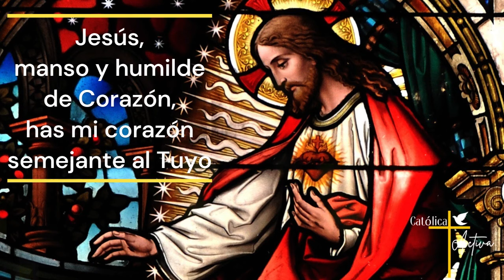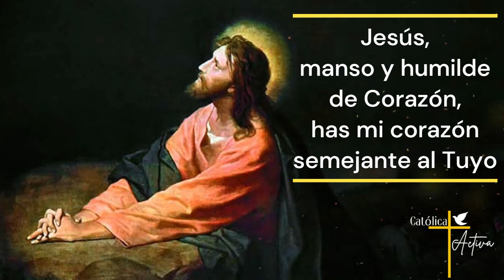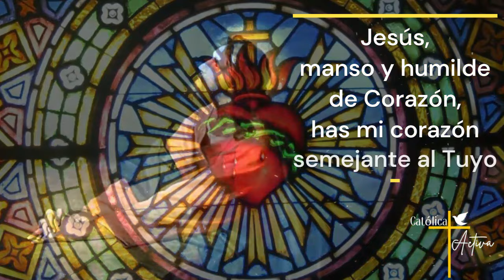❤️ ROSARIO AL SAGRADO CORAZÓN DE JESÚS 🙏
🔔 Rosario al Sagrado Corazón de Jesús - Al menos tú ámame, Sábado 09 de Noviembre 2024.